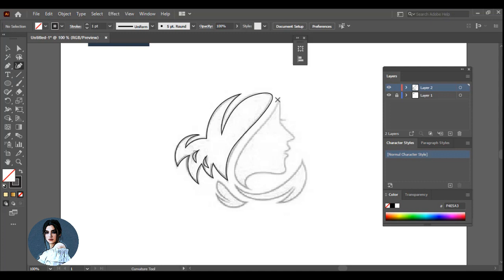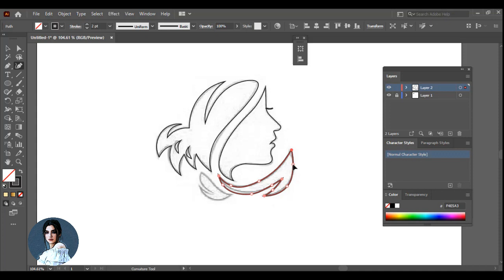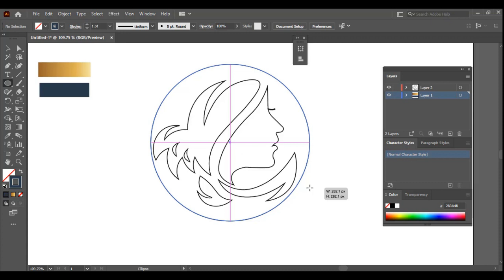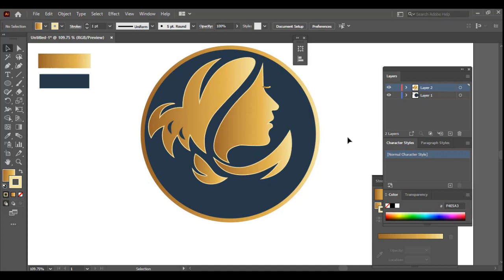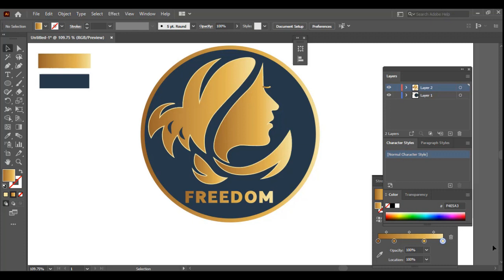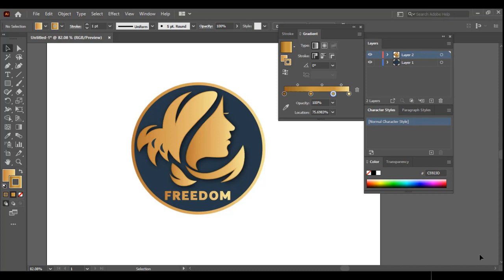Illustrator Logo Design Tutorial: Create a Vector Logo from a Sketch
Today i am gonna share with you how to create logo from rough sketch.hope you will enjoy!

photoshop, compositing photos, socialmediadesign art photoshop tutorial,